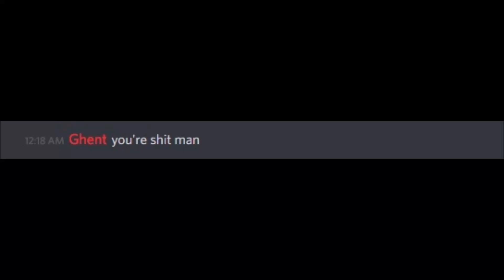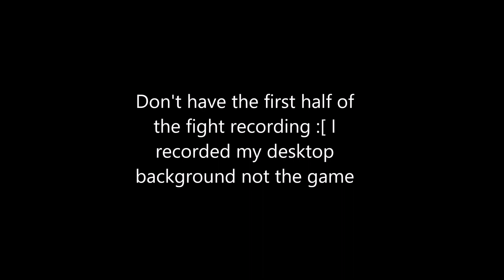UO Demise - This is Your King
Clips from a Harrower event where 4 kvg/nwo, 5-7 loop + 2 trt (depending on time), 8+ req and 10+ hz (by + i mean about whatever number).
Req got a trinket
Loop got a garb (which coviero didn't roll on and stole from his guild lol)
KvG/NwO got an acid-proof robe
Hz didn't get anything.

Also a clip of a loop fight and a 2v2 w/ hz for filler.